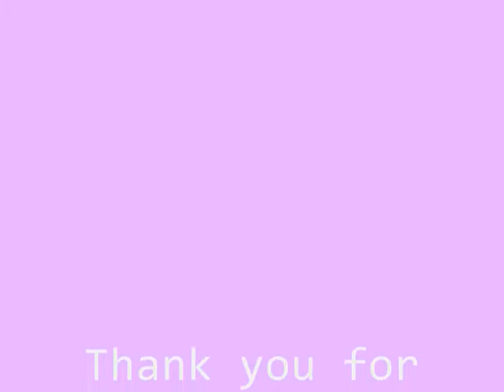watch me draw #11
phew man! i'm on a roll here! i have never uploaded so many video's in sucha  short time.

anyways here is another traditional medium movie. unfortunately like usual my camera was being annoying and i could not film the whole process. sorry about that.

actual time taken: about 38-45 minutes.
song: soon by kate havnevik
drawing was done by me!